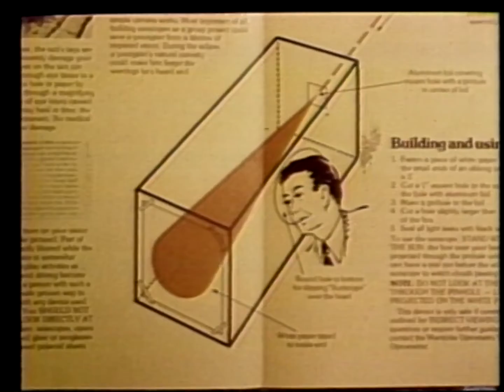Preparing for a total eclipse of the sun, 1979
Students and thousands of visitors are ready even though the forecast calls for clouds when a total eclipse comes to parts of Manitoba in 1979. Aired Feb. 25, 1979 on CBC's The National.